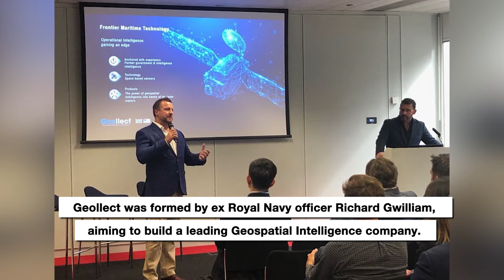Geollect Ltd - 2020 Soldiering On Awards Finalist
Geocollect Ltd - 2020 Soldiering On Awards Finalist

When Geollect was formed in 2017, ex-Royal Navy officer Richard Gwilliam aimed to build a leading Geospatial Intelligence company – and he has succeeded in creating a phenomenal brand within his target sector.

Following 28 years of service, Richard looked at how he could transfer his skills into the commercial sector.  He focused on the Geospatial Intelligence sector as there was a huge gap in the market for Location Intelligence services, plus he had a vast network of potential employees from the Veterans community.

Utilising the skills of academics and Veterans, the company has won major contracts, including with The Royal Navy. It has also expanded into the commercial world to look at efficiency and operational management tools in order to understand the effects of Brexit, with clients including the largest cruise company in the world, reinsurance clubs, PWC, Wincanton and Cheveron.